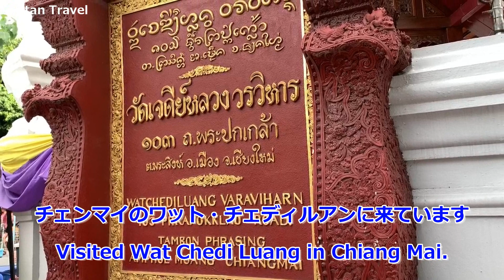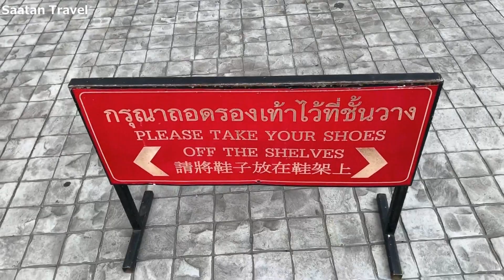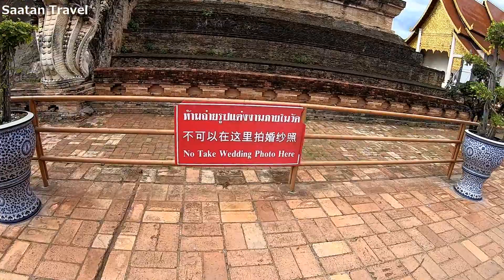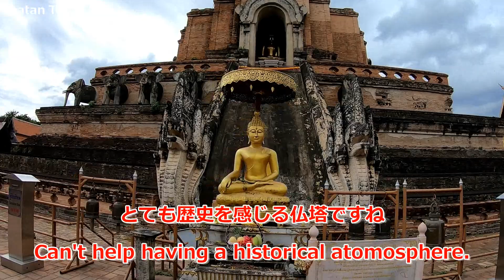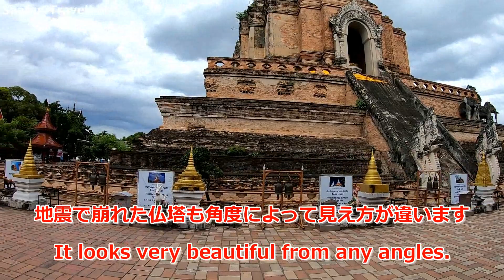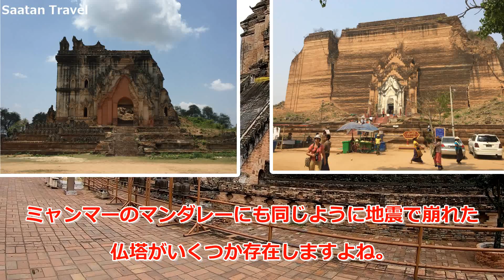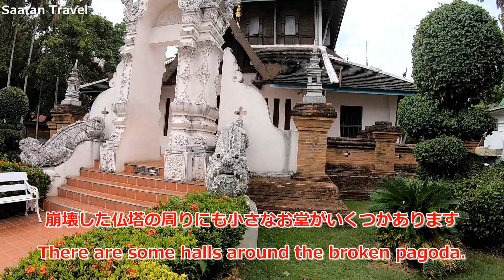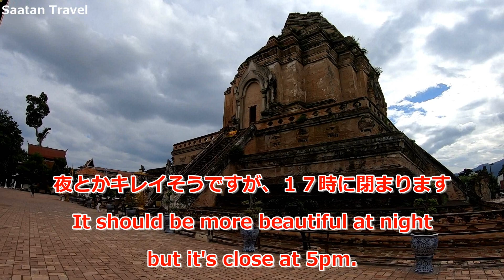Wat Chedi Luang in Chiang Mai チェンマイのワット・チェディルアン。地震で崩壊した巨大仏塔。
２０１９年７月に撮影した動画です。

タイのチェンマイのワット・チェディルアンに行ってきました。
地震で崩壊した巨大な仏塔があり、有名なお寺です。